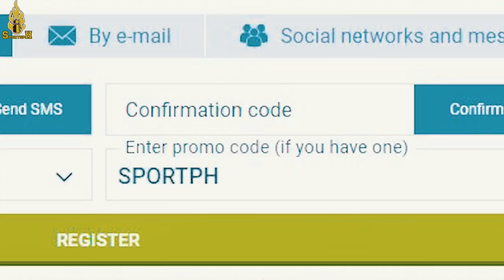Undefeated Prospect PÁTĀY Ang Inabot sa Laban | Ayaw Sumuko Hanggang sa HULING HININGA!